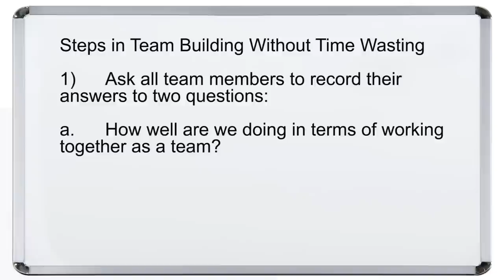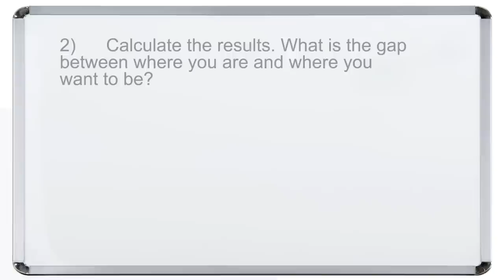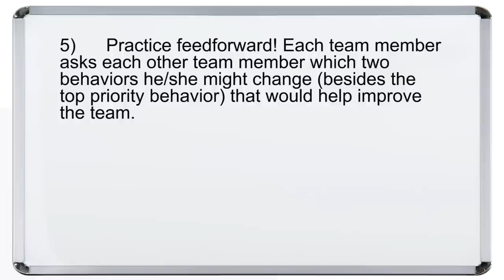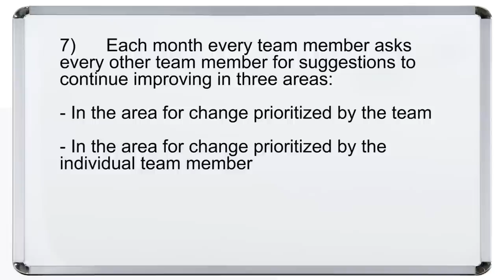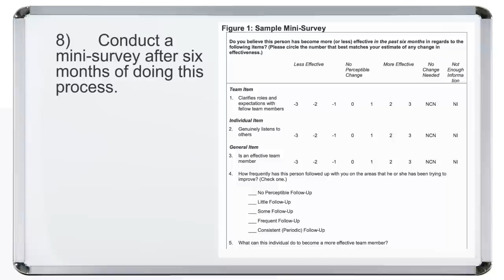Team Building Without Time Wasting: Coaching For Behavioral Change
The Coaching for Behavioral Change process has been used around the world with great success by internal and external coaches. Follow the steps in this series and leaders will almost always achieve positive behavioral change.